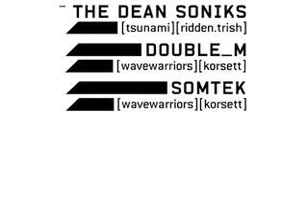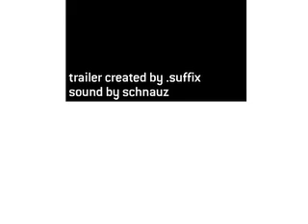schnauz @ La Grande Bumm v.3